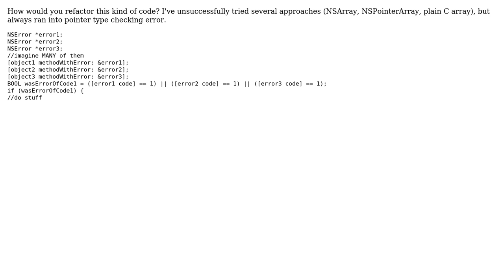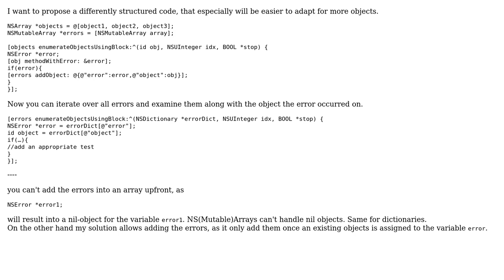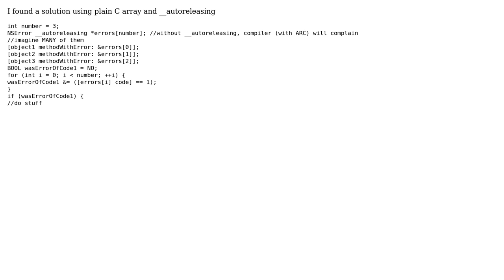Code Review: Storing and iterating over multiple NSError pointers (2 Solutions!!)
Code Review: Storing and iterating over multiple NSError pointers

With thanks & praise to God, and with thanks to the many people who have made this project possible! | Content (except music & images) licensed under CC BY-SA | Music | Images & others | With thanks to user vikingosegundo user Ivan Trancik and the Stack Exchange Network Trademarks are property of their respective owners. You are responsible for your own actions.